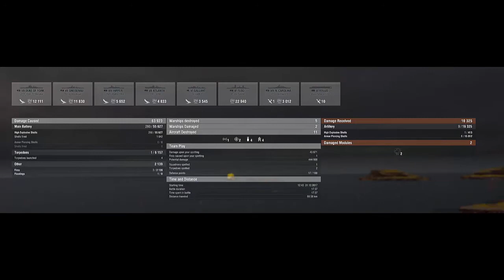World of Warships- Rusty's Atlanta Kraken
I'm more used to seeing Atlanta's sinking, rather than sinking others. But Rusty's a good cruiser skipper, and plays the Atlanta to her strengths. Watch and learn.